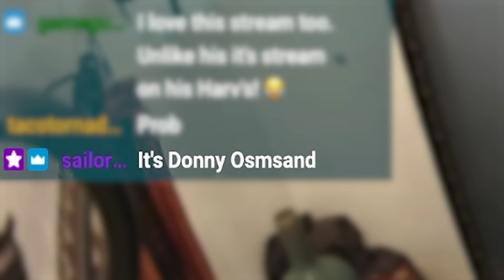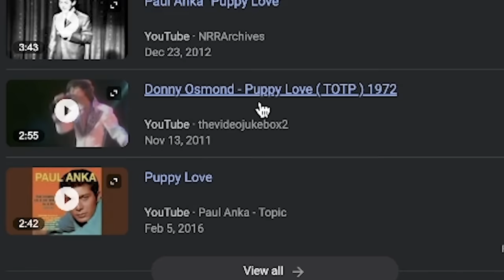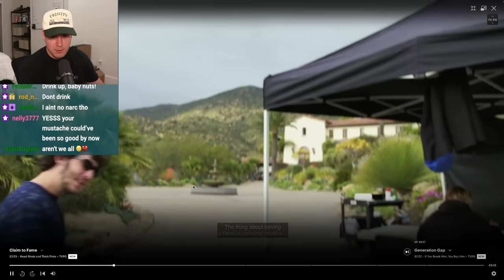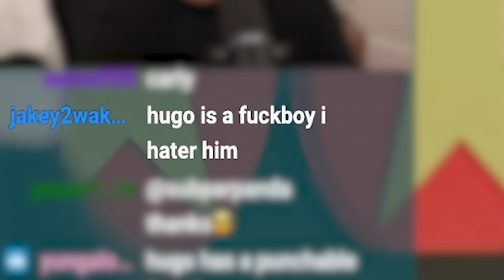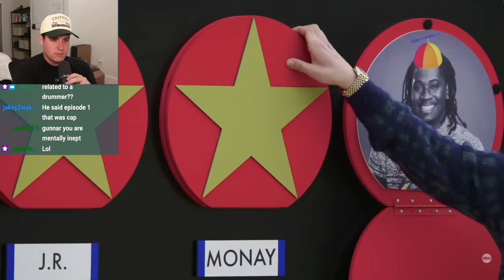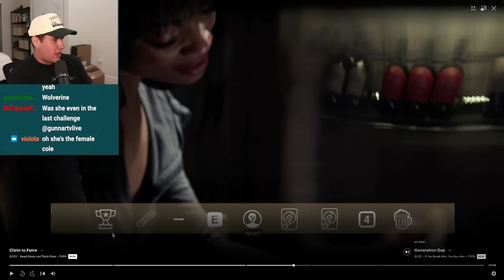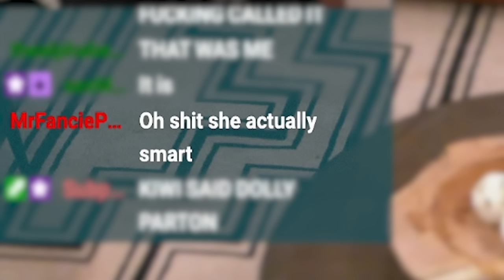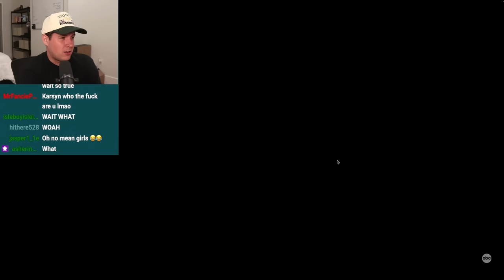These Celebrity Relatives Are Actually Evil...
If you're not caught up, EVERY EPISODE reaction can be found in this playlist (in order)